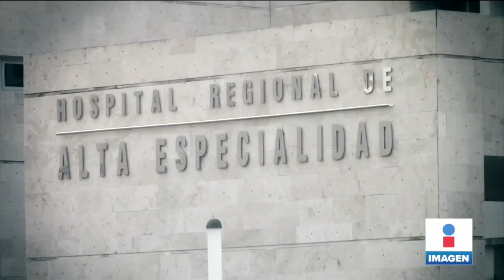Médicos en Yucatán no se dan abasto para atender la pandemia de Covid-19 | Noticias con Yuri Sierra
En Yucatán el panorama ante la pandemia no luce nada alentador, personal de salud relata cómo son sus jornadas de trabajo.